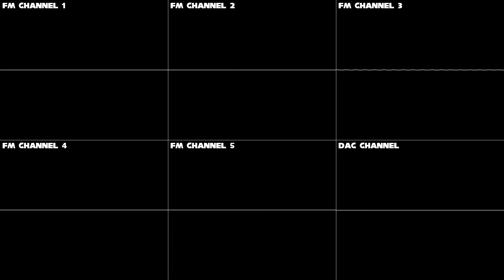Sonic the Hedgehog - Game Over [Oscilloscope View]